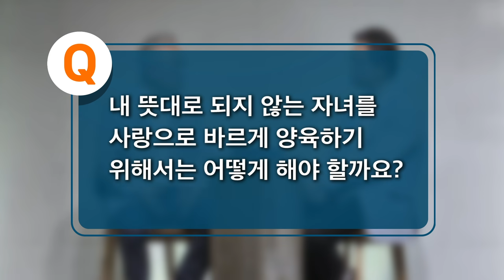[답답함에 답하다] 하나님 안에서 자녀를 양육하는 지혜로운 방법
[답답함에 답하다 Ep.71]
이 영상은 믿지 않는 이들에게 말씀을 전하기 위한 베이직교회의 [아름다운 동행] 예배 중에서 설교 후 진행되는 Q&A를 모은 것입니다. [2018년 7월 1일 예배]
진행: 조정민 목사(베이직교회), 안신기 목사(베이직교회)